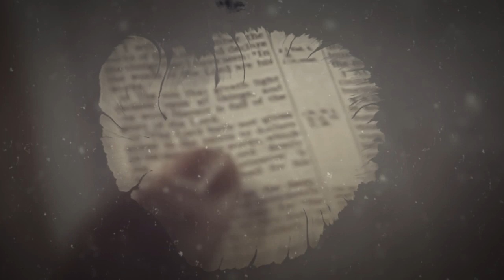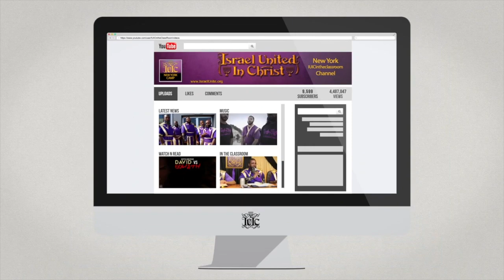The Israelites: Christianity Is Full Of Shhh..IUIC